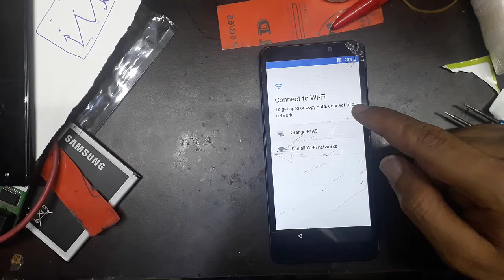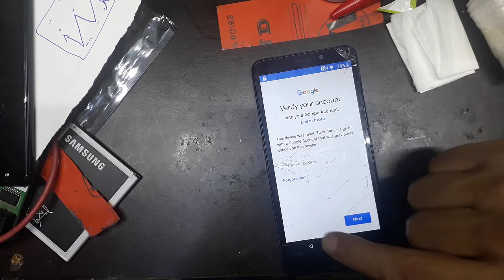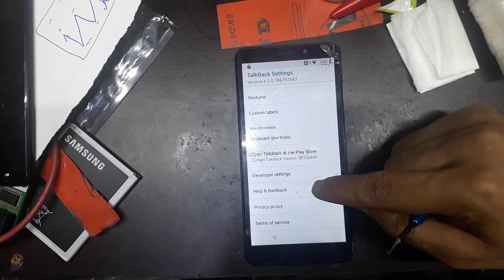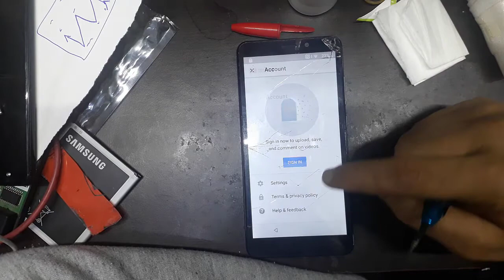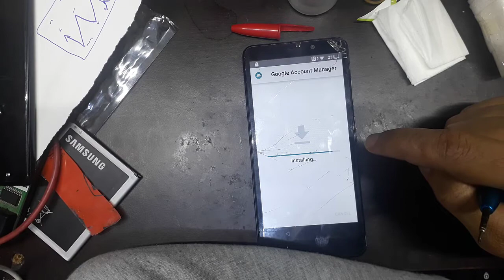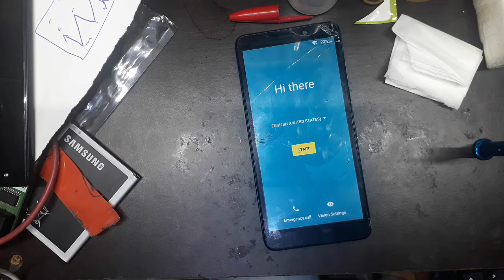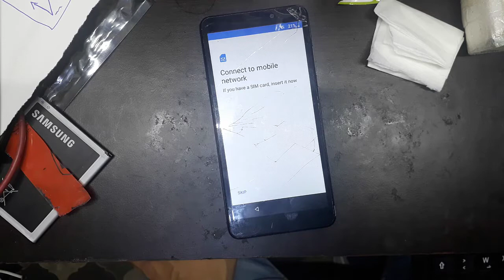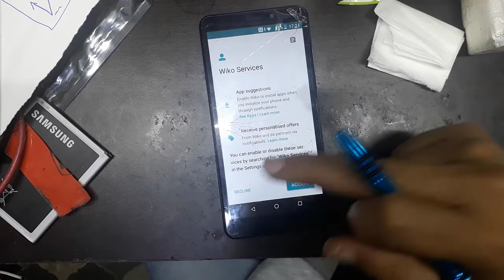w c200sn/wiko tommy frp bypass